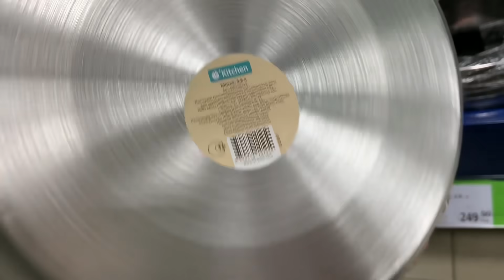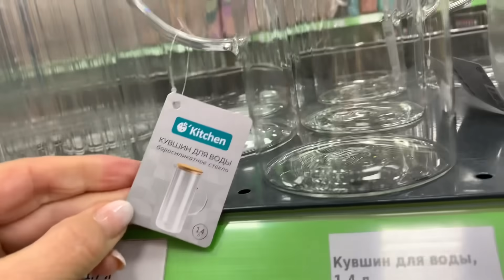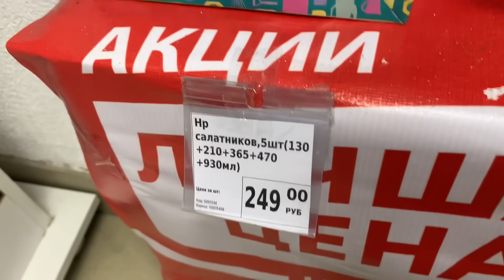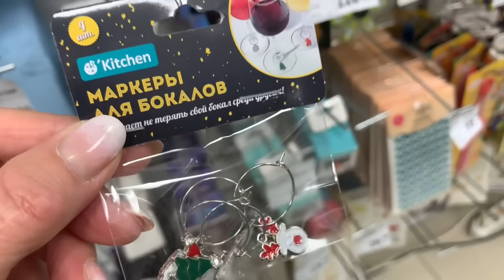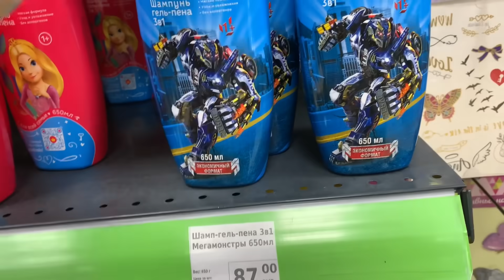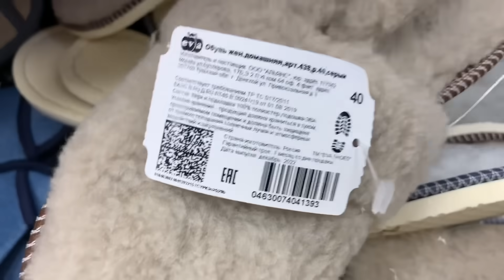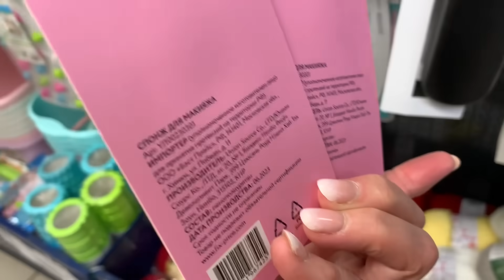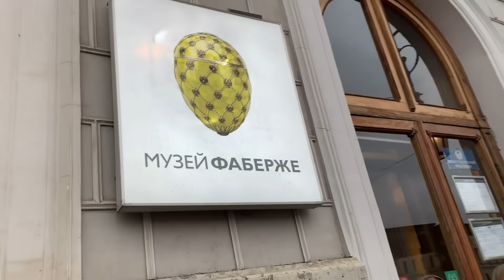Фикс Прайс🎄Новинки🎉🧸Ноября☔️🌨️🛍️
Новинки и полезные товары в Фикс прайс. Санкт-Петербург Большевиков33 Коллонтай 24